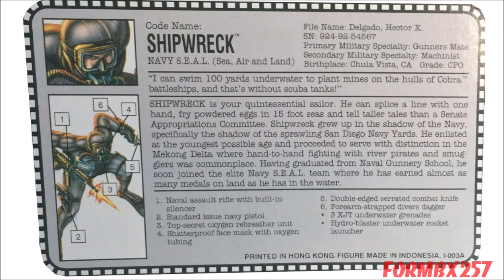1994 Shipwreck (Navy SEAL) Battle Corps #3 G.I. Joe review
This is a review of the second version of Shipwreck, now a Navy SEAL instead of a Navy Sailor.  The figure came on two different versions of backer cards (one with the traditional horizontal logo and one had the vertical logo that continued into 1995 with the Sgt Savage line) but neither is harder to find than the other.  This cool scuba-suit clad version of Shipwreck was the basis for the stop-motion character of Stinky Diver from the Action League Now segments of the Nickelodeon show KaBlam!